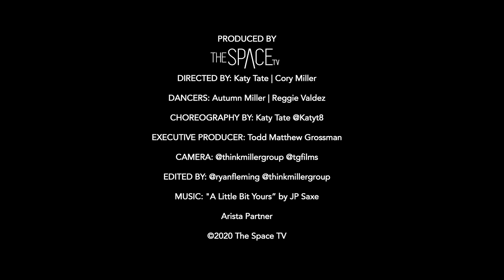LITTLE BIT YOURS- A DANCE SHORT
Sometimes letting go of our past is harder than we would like to admit, but on the other side, is freedom.

Directors: Katy Tate @katyt8 / Cory Miller @thinkmiller group
Produced by SpaceTV @spacetv
Executive Producer: Todd Grossman @tgfilms
Cinematography: Cory Miller / Todd Grossman
Editing: Cory Miller / Ryan Fleming
Choreography: Katy Tate
Dancers: Autumn Miller @autumnmiller / Reggie Valdez @rregvaldez